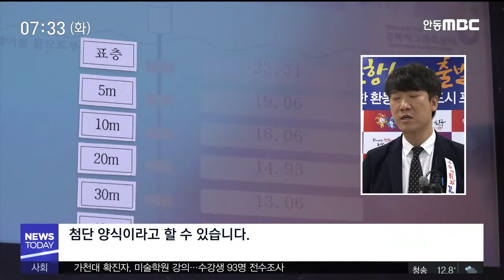수산양식에 첨단기술 접목 가속화/ 안동MBC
2020/06/01 16:14:01    작성자 : 이규설

◀ＡＮＣ▶
'빅테이터'와 '사물인터넷',
'인공지능'을 기반으로 한
'환동해 스마트 수산양식 혁신 벨트 조성계획'이 발표됐습니다.

기르는 어업과 첨단기술을 접목해
수산 양식업을 차세대 유망산업으로
발전시켜 나가겠다는 계획입니다.

◀ＥＮＤ▶
◀ＶＣＲ▶

울릉 현포리 앞바다에 설치되어 있는
양식장입니다.

돔과 방어 등 고급어종 수만 마리가
깊은 바다를 헤엄치며 쑥쑥 커가고 있습니다.

수심이 깊고 파도가 높은 동해 바다에
적합한 심해 가두리 양식장 입니다.

디졸브

울진 후포 앞바다에는
사물인터넷 기술을 적용해
방어와 우럭을 기르는 양식장이 운영 중입니다.

수심별로 측정한 수온을 실시간으로 제공해
손쉽게 어류를 관리할 수 있습니다.

◀ＩＮＴ▶권혁준 박사/대구경북연구원
"스마트 양식은 좀 더 빅데이터와 센서 등을 이용해서 그런 모든 데이터를 바탕으로 최적의 생산 조건을 만들고 거기에 따라서 양식이 이뤄지는 첨단 양식이라고 할 수 있습니다"

경상북도는 이런 스마트 양식 기술을
더욱 고도화하고
동해안에 수산물 가공·유통 생태계를 구축하는 종합 프로젝트를 진행하기로 했습니다.

핵심은 포항 영일만항 산업단지에
'스마트 해양 수산특구',
포항 장기면에는 스마트양식
테스트베드 역할을 수행할
'스마트양식 클러스터'를
조성하는 겁니다.

산업시설과 항만관련 시설만
들어설 수 있는 산업단지 관련 법안을 개정해
영일만항 산업단지에 '스마트 해양 수산특구'를
유치할 계획입니다.

대기업에도 문호를 개방해 수산특구를
대형화, 고도화 시킬 계획입니다.

(스탠덥)이곳 영일만항 산업단지는 바다와 접해 있고 수산물 수출도 용이하기 때문에 스마트 해양수산특구 최적지로 손꼽히고 있습니다.

스마트 수산 인력 양성을 위해
포스텍에 스마트양식 관련 연구센터를 설치하고
'포항해양과학고'의 스마트 해양수산 마이스터고 전환을 추진하기로 했습니다.

"동해안에서 많은 양식어업을 할 수 있습니다
그래서 지금 코로나 이후에 우리가 식량이 문제가 되는데 우리가 잘할 수 있는 부분, 장점을 가진 부분을 치고 나가야 된다고 생각하기 때문에"

이 밖에도 울진 죽변에는
'해양수산빅데이터 센터'를 세우고
영덕에는 '스마트수산가공클러스터'를
구축할 계획입니다.

울릉도에는 외해 스마트 플랜트 양식
테스트 베드를 세워 돔과 능성어 등
값비싼 어종을 양식할 예정입니다.